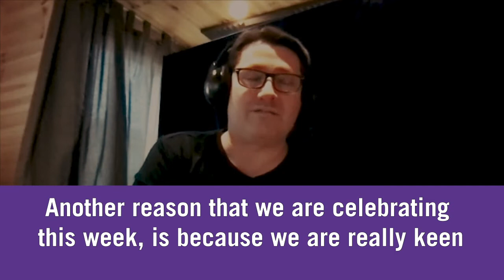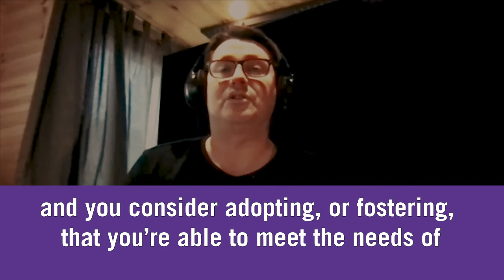LGBT+ Adoption & Fostering Week 2021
We had a great chat with the lovely James from New Family Social who's also an adoptive parent too, on how you can BuildYourFamily as part of LGBT+ Adoption & Fostering Week, which is on until 7 March.